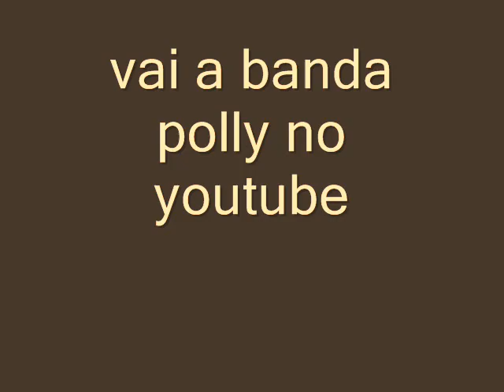NELITO DRUM - BANDA POLLY - 2007-2010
vai a banda polly no youtube